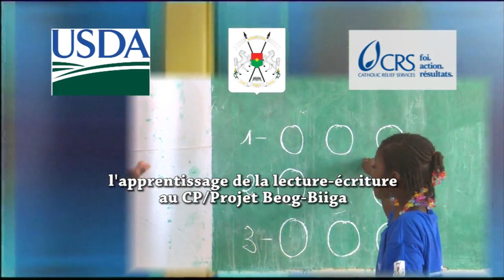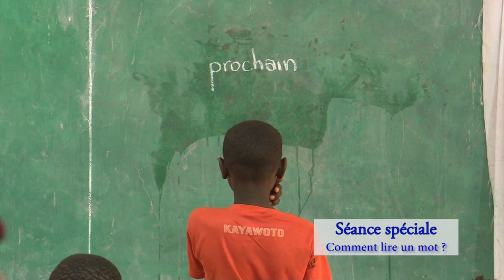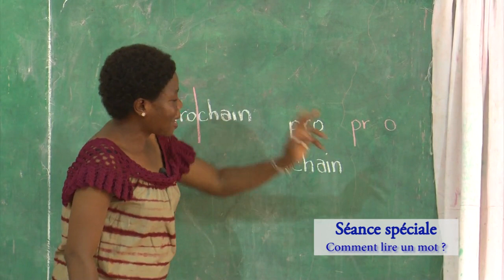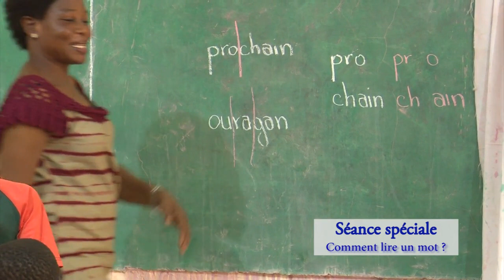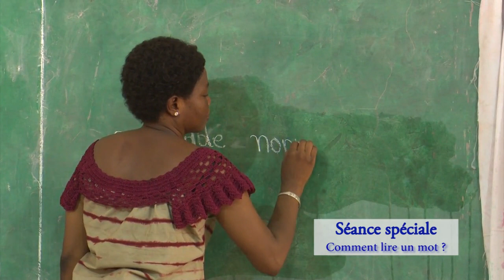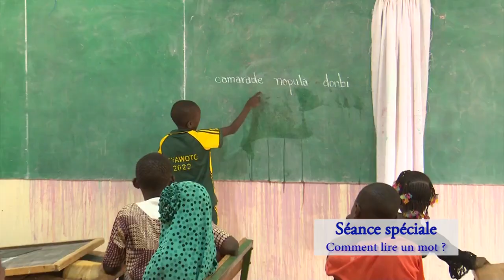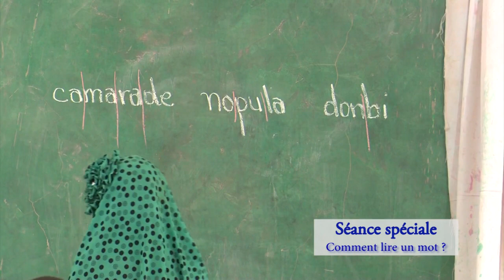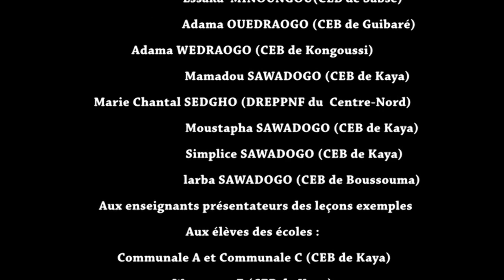Séance spéciale, comment lire un mot ?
Cette vidéo est une présentation de séance spéciale de lecture au CP, comment lire un mot ? Faite par un(e) enseignant.e. Elle a été réalisée par United States Department of Agriculture (USDA) et Catholic Relief Services (CRS) en collaboration avec le Ministère de l'Education nationale, de l'Alphabétisation et de la Promotion des Langues nationales (MENAPLN) du Burkina Faso dans le cadre du projet « Beog-biiga » en « Apprentissage de la lecture/écriture au CP ». Cette vidéo est une leçon à l’intention des apprenant.e.s qui pourraient l’exploiter avec l’accompagnement d’un tuteur.rice dans le cadre de l’Education en situation d’urgence (ESU), mais également des enseignant.e.s pour leur formation continue. Elle a une durée de 26 min 52